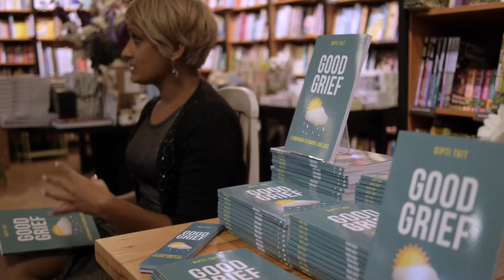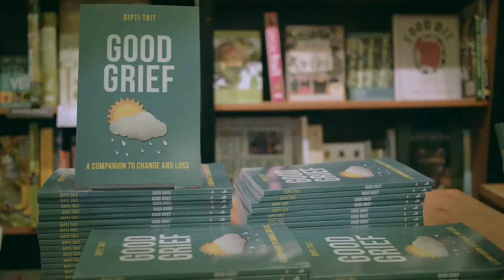The best book for dealing with Grief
I wrote this book through my own grief after losing both my parents. I wrote it to help you cope with any loss or change in your life. This will help you turn your bad grief into Good Grief.

Dipti x